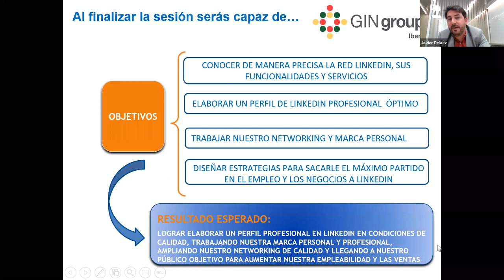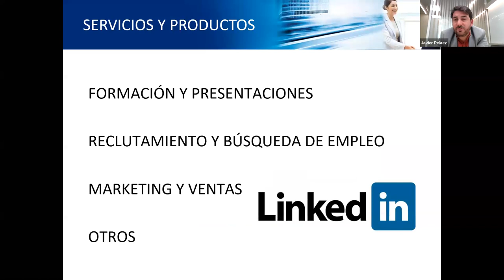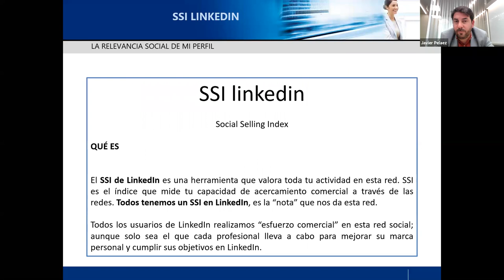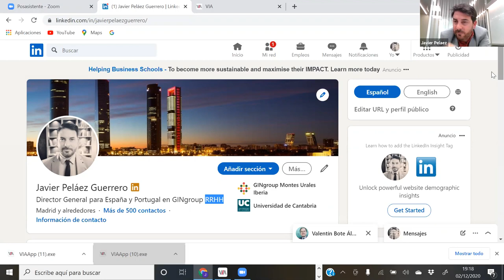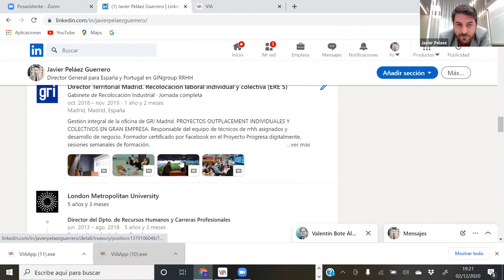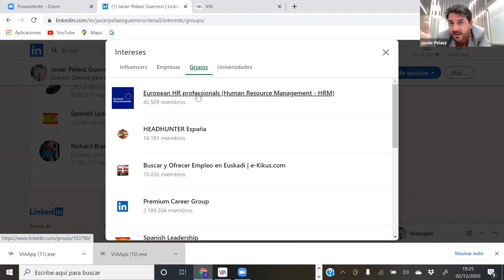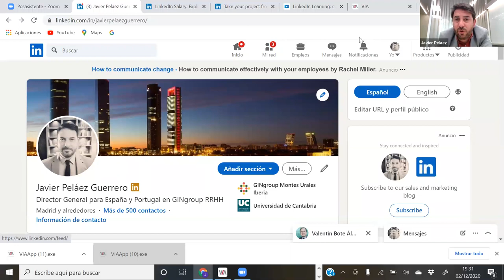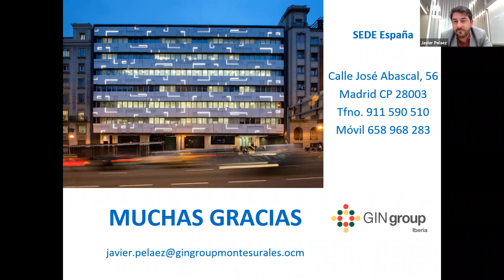Ciclo EUDE - GINgroup | Manejo experto de LinkedIn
Este 2 de diciembre, tuvo lugar la 2º sesión de nuestro ciclo “Personas, organizaciones y transformación digital” que hemos organizado junto a GINgroup, la consultora internacional de Recursos Humanos.

En esta ocasión, el profesional Javier Peláez, dio una verdadera Masterclass sobre el empleo de Linkedin para potenciar nuestro perfil y nuestra marca personal, además de la búsqueda de empleo.